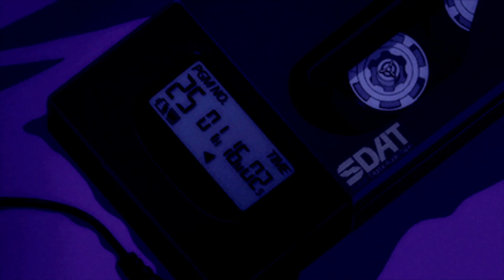mtbrd Give You (slowed)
Trying something new other than 8D songs.